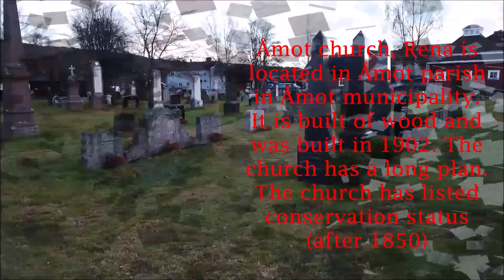SIGHT SEEING | CAMPING FOR ONE NIGHT | RENA | NORWAY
A short visit to Rena and to Rendalen. We also spent a one night free camp at Rena. Åmot, Rena.